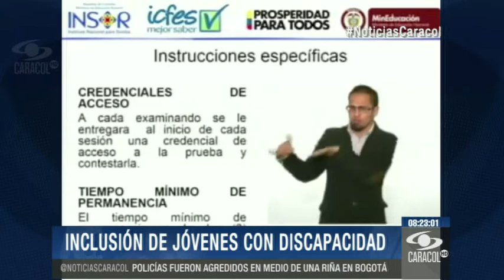Jóvenes con discapacidad auditiva presentan Pruebas Saber en computador - 15 de Septiembre de 2014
El examen y el método fueron creados especialmente para ellos, ya que con la otra metodología tenían una desventaja frente al resto de la población.